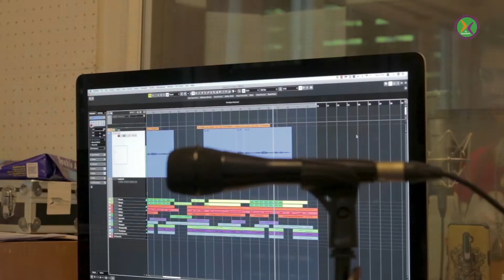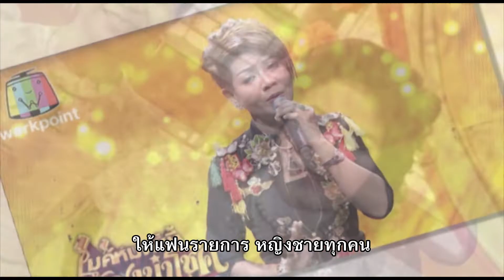สื่อรักดีเจ : จอมขวัญ กัลยา [OFICIAL MV]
เพลงใหม่ สื่อรักดีเจ จอมขวัญ กัลยา#น้อย นพเก้า
เพลง  สื่อรักดีเจ
ศิลปิน  จอมขวัญ กัลยา
คำร้อง/ทำนอง  อ.น้อย นพเก้า
เรียบเรียง  อ.หมู กิตติศักดิ์ สายน้ำทิพย์
Lyric video by  ภิรมย์ ศรีธรรมราช

ติดตามความบันเทิงหลากหลายเรื่องราวได้ที่ช่องgr]' อัยย๊ะอะเมซิ่ง ( ชื่นชอบ ถูกใจ กดแชร์ กดติดตามกันนะครับ)